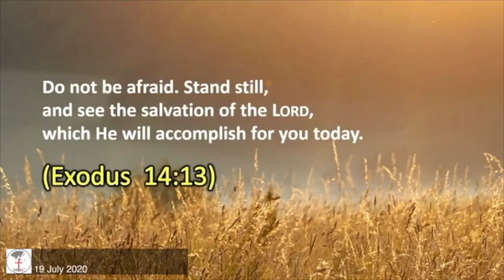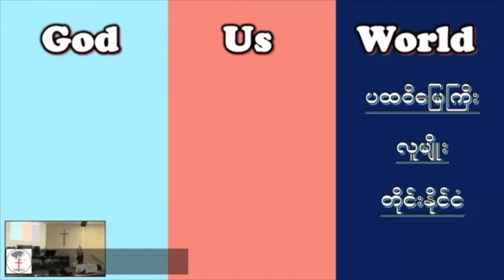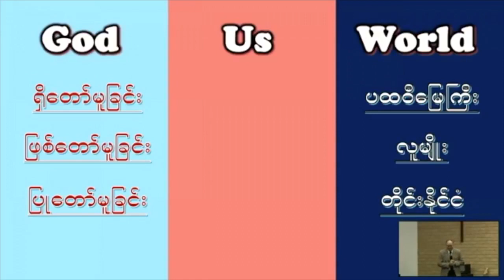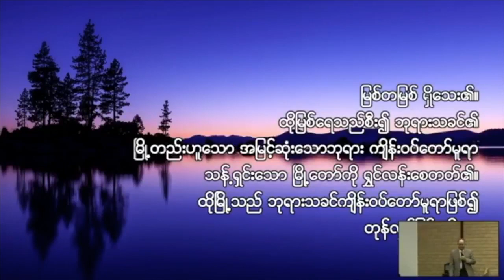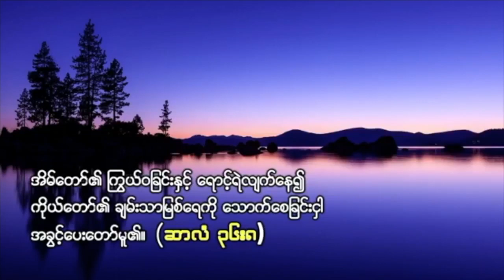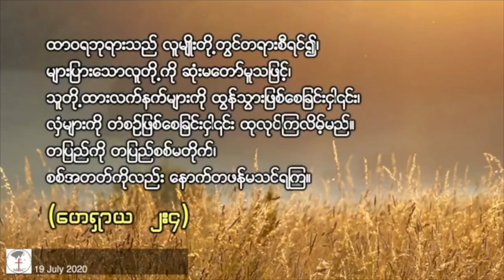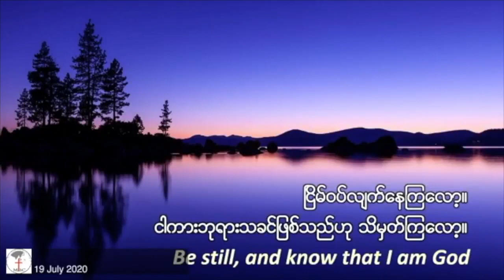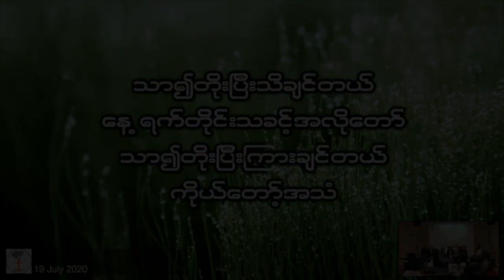| Ps Zaw Win | 19 July 2020 // ကပ်ဆိုးရောၐါနှင့် ဆာလံ ၄၆ //